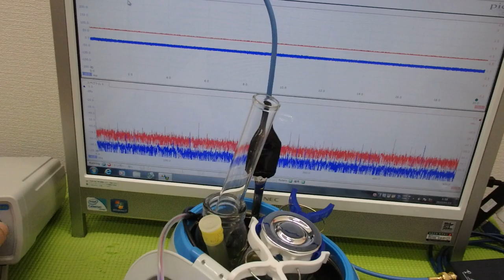超音波「攪拌・分散・乳化・粉砕」技術 ultrasonic-labo